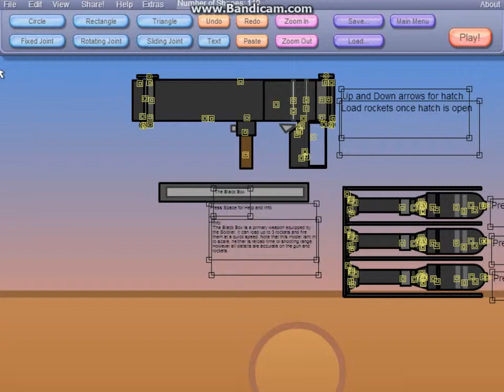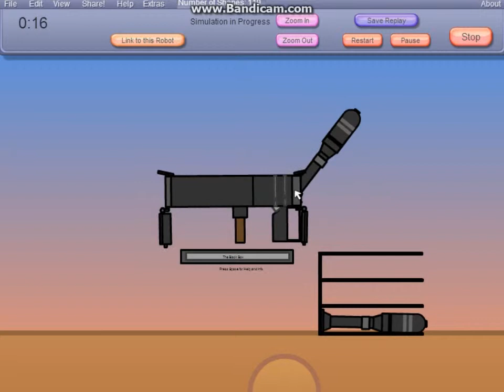Incredibots 2 Team Fortress 2 Soldier's The Black Box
Just what it says.